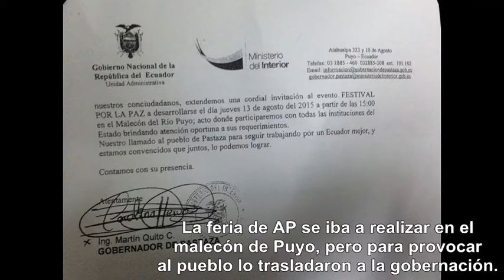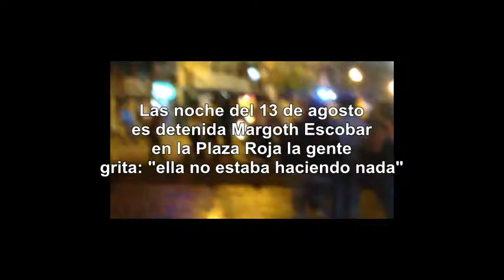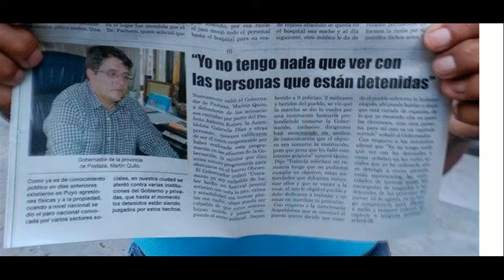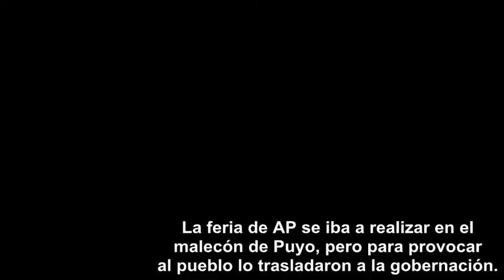Violencia de la policía a Margoth Escobar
Mire como AP en ‪#‎Pastaza‬ provocó al pueblo al trasladar su feria del malecón a la gobernación , ellos en fiesta y el pueblo con necesidades, mire además como ‪#‎MargothEscobar‬ nunca agredió a ningún policía y miren como la arrastran y la detienen.